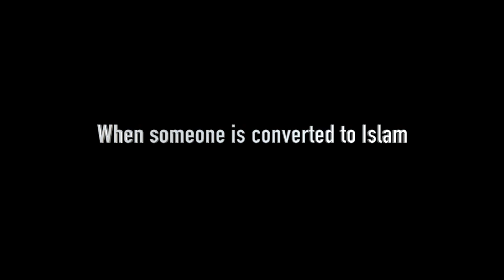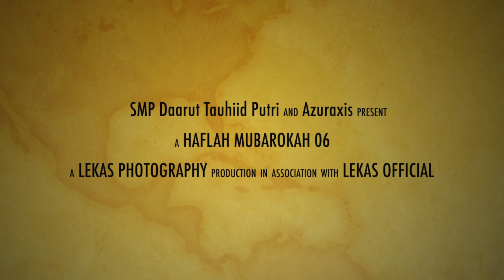{After Movie} - Pensi SMP Daarut Tauhiid Putri Haflah Mubaarokah 06 Azuraxis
Pentas Seni Akhir Tahun dari Angkatan 6 Azuraxis SMP Daarut Tauhiid Putri menampilkan banyak penampilan yang luar biasa. Dengan mengusung Tema "Miracle of the Book", banyak penampilan yang disuguhkan di antaranya Gebyar Tari Nusantara, Drama Ratu Saba, Drama Nyai Bagendit, Terima Kasih Guruku, Tari Saman dan Medley Tari Nusantara.

Pensi ini dilaksanakan pada tanggal 4 Mei 2019 di Taman Budaya Bandung atar Dago Tea House